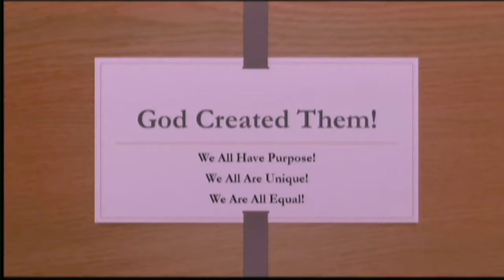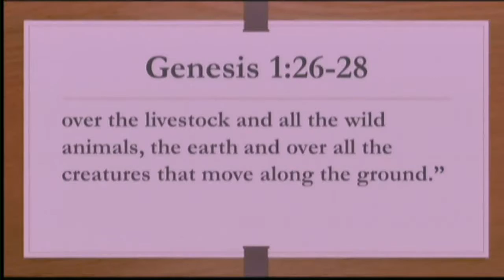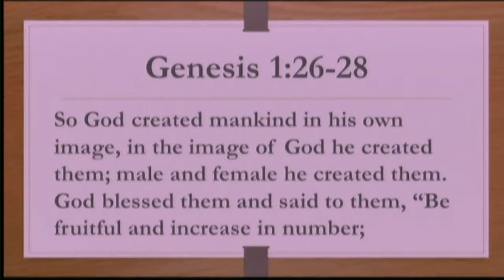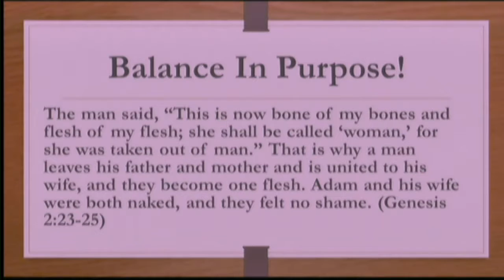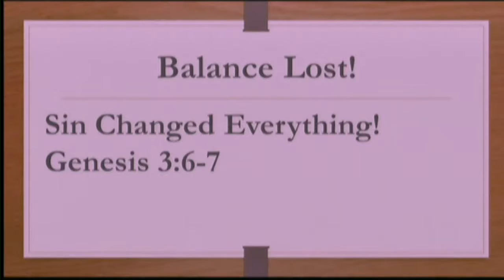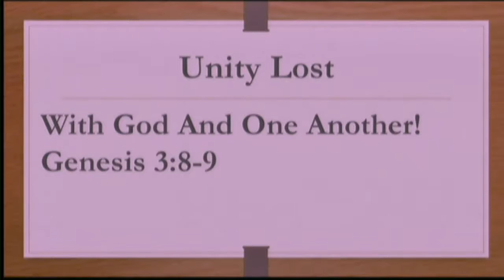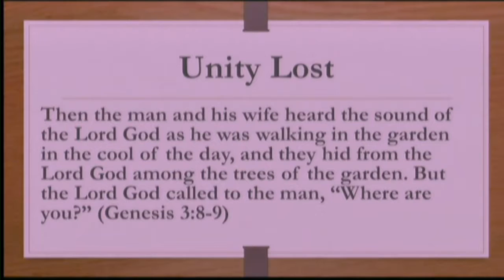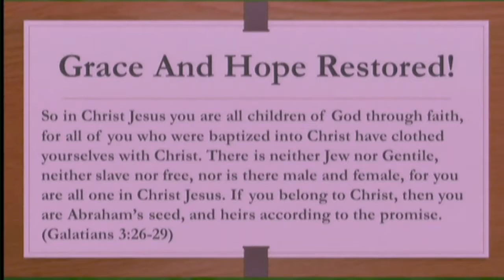05 07 17 mp4sunday